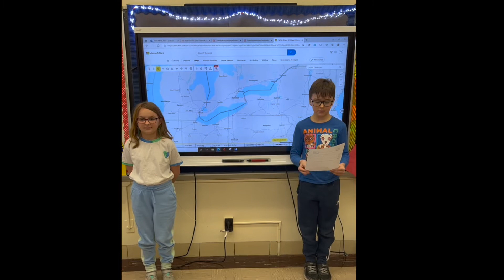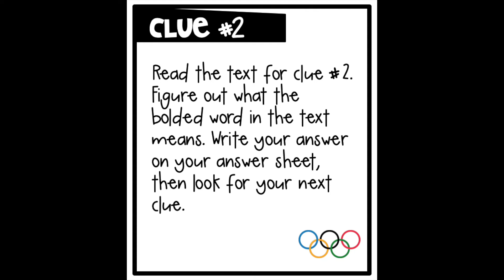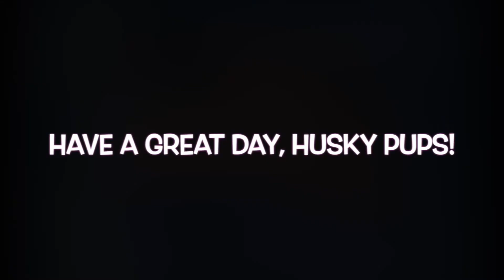Good Morning, Husky Pups - February 8, 2022 - A DAY